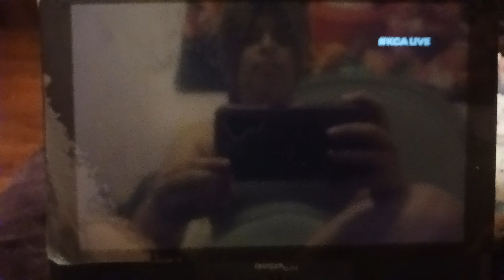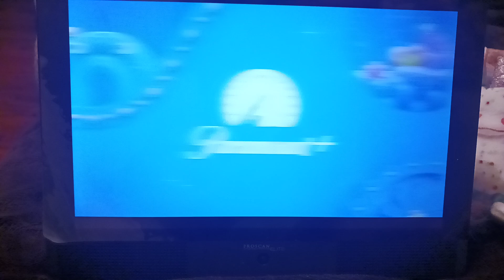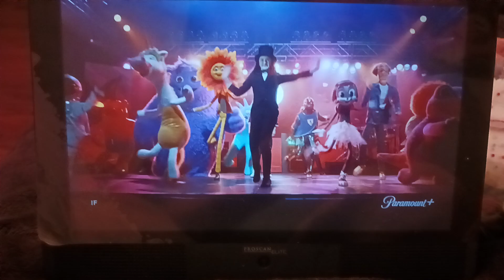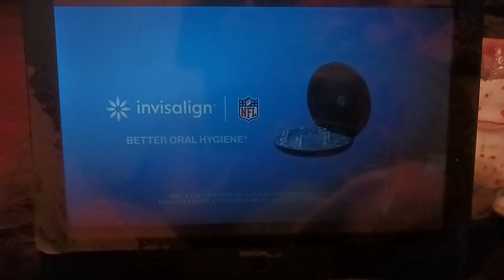Nickledeon Commercial Break July 13th 2024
Sorry that I cut the whole commercial break since it buffering and live stream turn off which it was annoying me so much

During KCA 2024